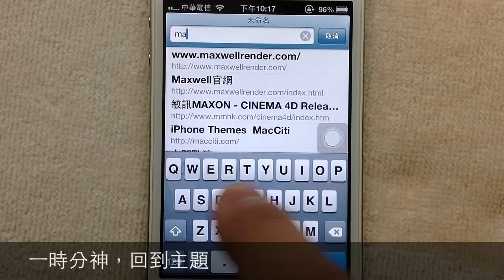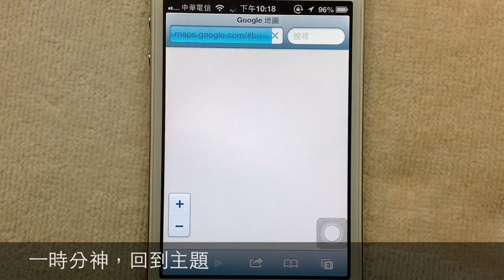如何在 iOS 6 找回半套 Google Maps 地圖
How to Get Google Maps back in iOS 6.